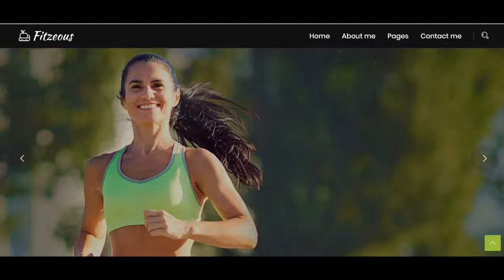full body deep tissue massage Mitcham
full body deep tissue massage Mitcham If you are looking for full body deep tissue massage Mitcham, then watch this video to learn everything you need to know about full body deep tissue massage Mitcham